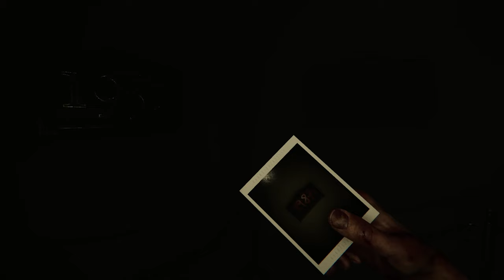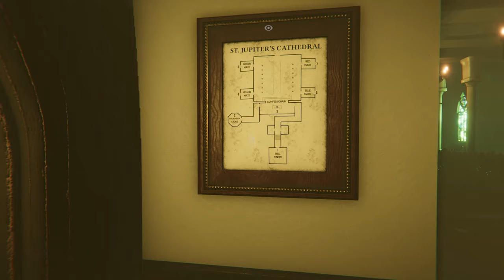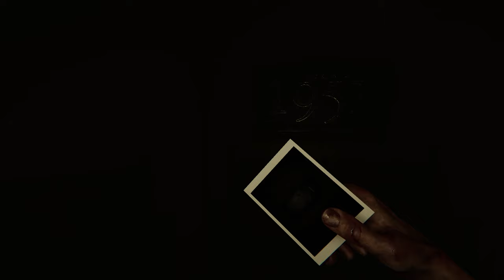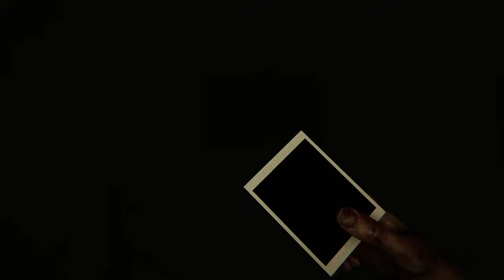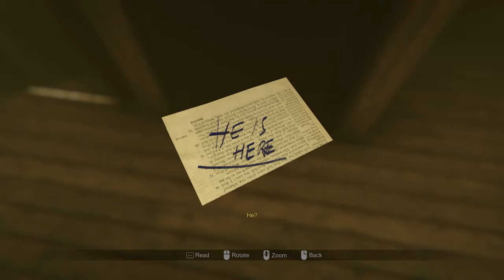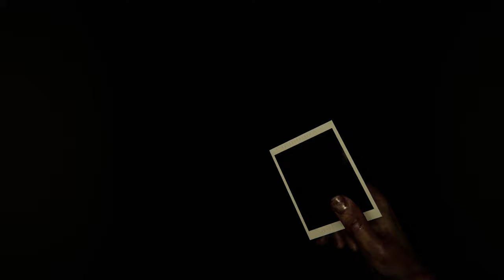Puzzle dia memang perah otak "MADiSON" #3 Walkthrough (Malaysia) | Moanzai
▬▬▬PC specs▬▬▬
Case : Segotep Gank 5 White ATX
Monitor : Acer Nitro XV270P 27inch 165Hz
Motherboard : B550M AORUS PRO-P
CPU : AMD Ryzen 7 5800X 32M Cache, up to 4.7 GHz 8Core 16threads
CPU Fan : Cooler Master Hyper 212 Turbo
GPU : Gigabyte GeForce RTX 3060 EAGLE OC 12G
RAM : Kingston HyperX Fury DDR4 2666MHz 8GB x 4
Power Supply : Cooler Master V750 GOLD White Edition 80 PLUS